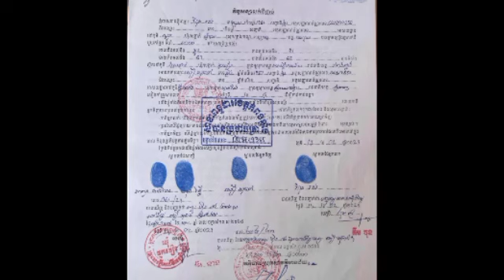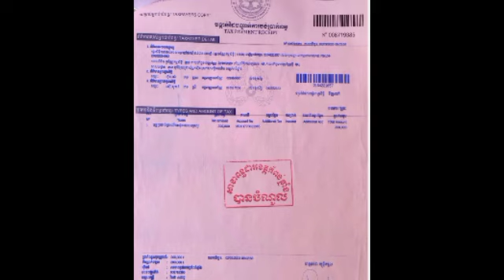អ្នកនាង សឿ សុធារ៉ា ប្រកាសលក់ដីជាកេរ្តិ៍របស់បងប្រុស ហុិន រស់ ដើម្បីព្យាបាលជំងឺបងស្រី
អ្នកនាង សឿ សុធារ៉ា ប្រកាសលក់ដីជាកេរ្តិ៍របស់បងប្រុស ហុិន រស់ ដើម្បីព្យាបាលជំងឺបងស្រី Ms. Soeur Sotheara announces the sale of land in honor of Brother Hon Ros to treat her sister's illness.